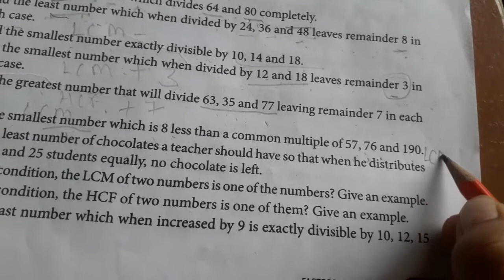Class IV | Maths | Exercise 6.12 | Sir Jawahar Singh Public School